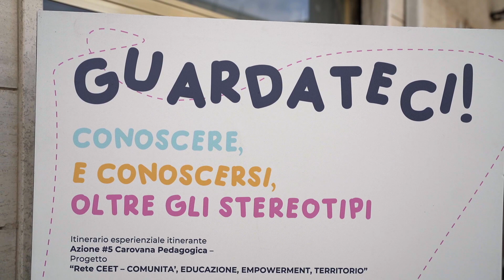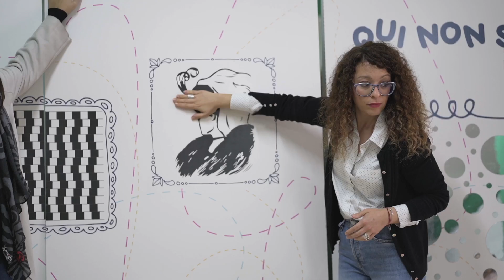Progetto Rete CEET - Itinerario esperienziale GUARDATECI!